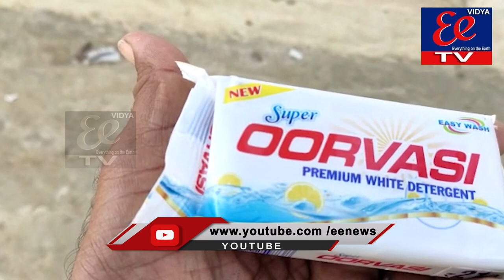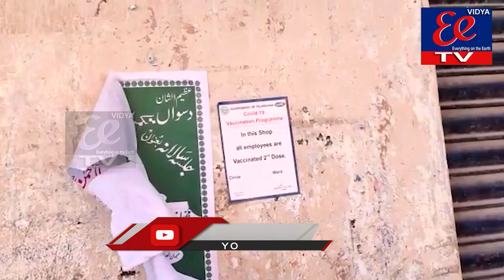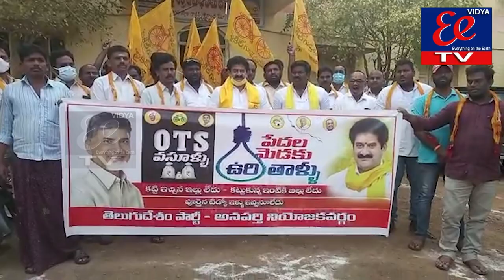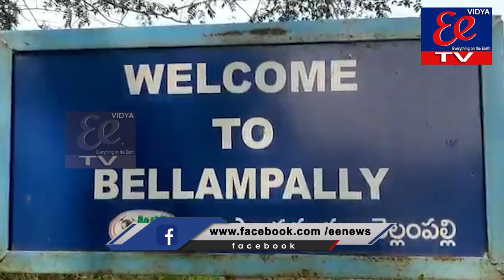NEWS BULLETIN || EE News